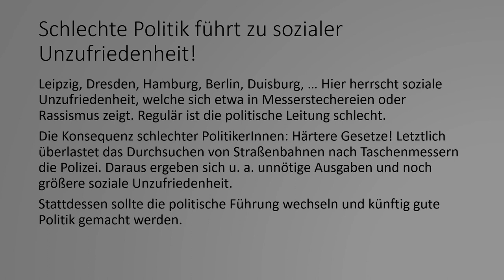Tank0004 Messerstecherei? Rassismus? Unfähige PolitikerInnen vergiften unser Sozialklima!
Ein Statement zu den wahren Hintergründen für soziale Probleme wie Messerstechereien und Rassismus.